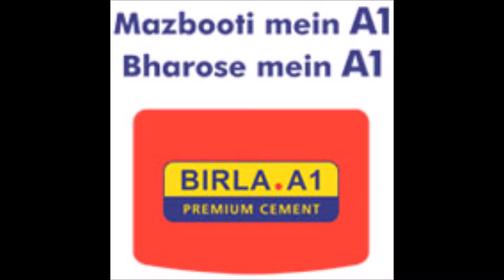cement company in india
Orient Cement was formerly, a part of Orient Paper & Industries. It was demerged in the year 2012, since then it has witnessed a six fold increase in the market capitalization in a very short period. Orient Cement’s plant situated at Devapur in Adilabad District, Telangana (which is a Greenfield project), began cement production in the year 1982. In 1997, a split-grinding unit (also a Greenfield project) at Nashirabad in Jalgaon, Maharashtra was added. In 2015, Orient Cement started its commercial production at its Greenfield integrated cement plant located at Chittapur, Gulbarga, Karnataka. With a total capacity of 8 MTPA, and ambitious expansion plan, Orient Cement is aspiring to reach 15 MPTA by 2020.